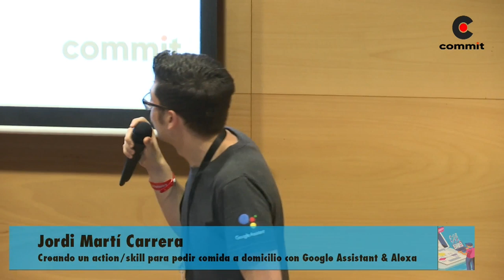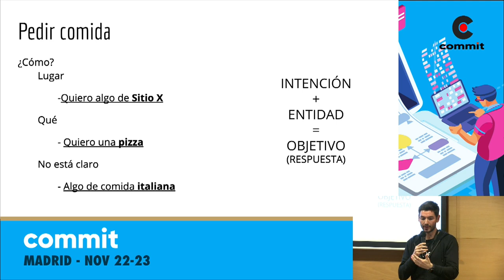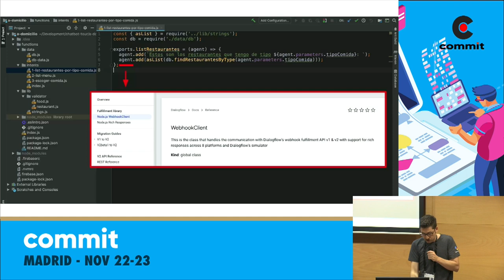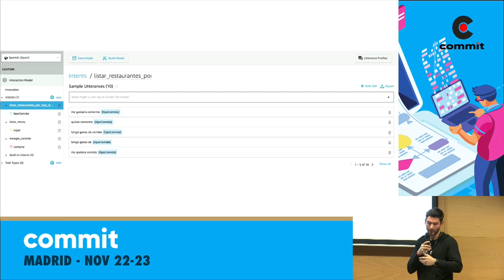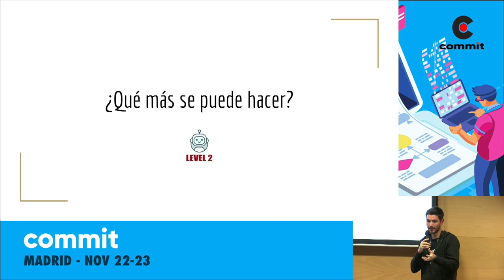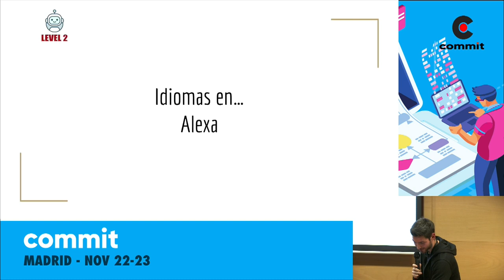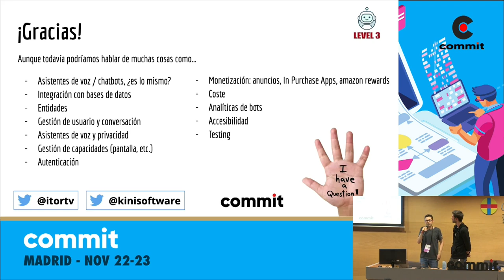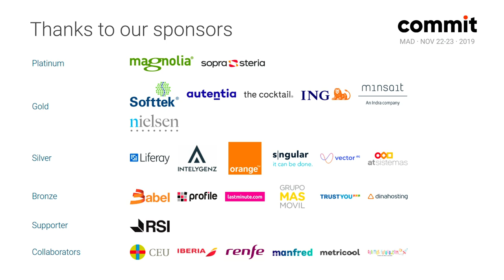Joaquin Engelmo, Jordi Martí - Creando un action/skill para pedir comida a domicilio...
Creando un action/skill para pedir comida a domicilio con Google Assistant & Alexa